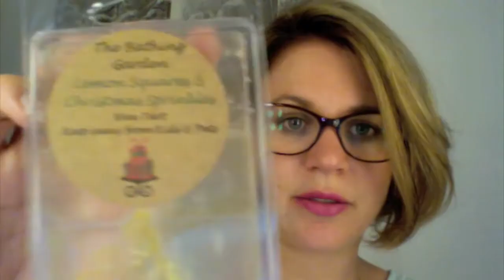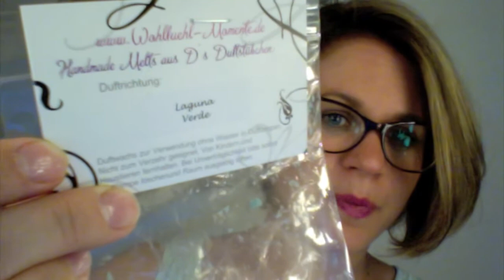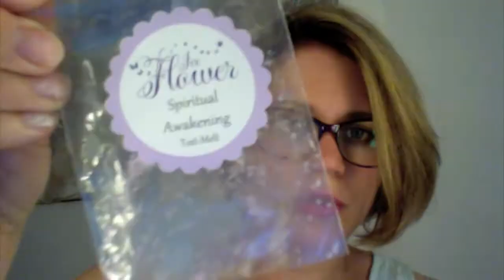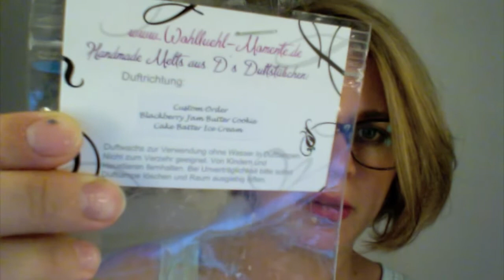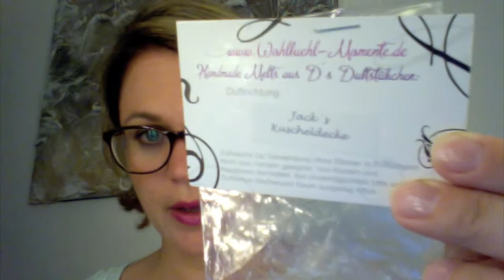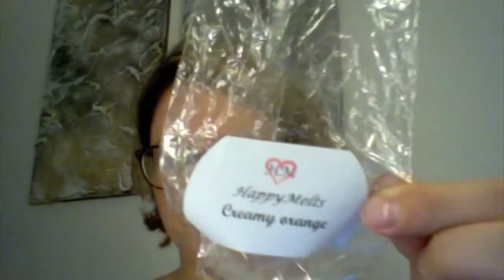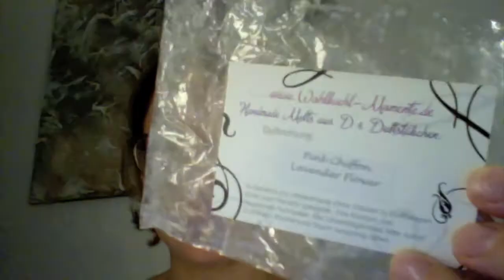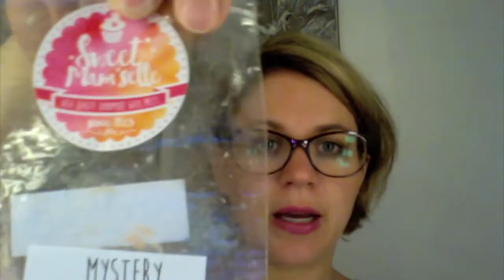Aufgebraucht Mai 2017